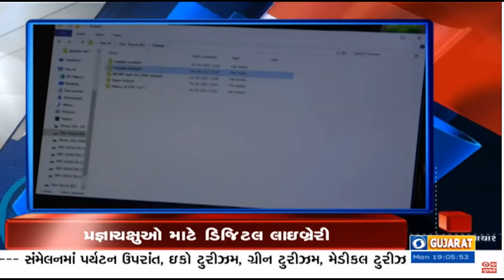રખડતા ઢોર નિયંત્રણ કાયદો લેવાશે પરત અને અન્ય મહત્વના સમાચાર